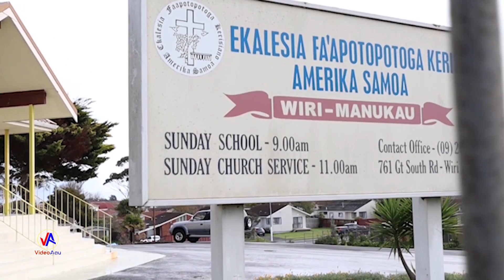LEO o le POTO : Filifilia o Isarā'elu - 23/8/2020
'O le TAPUA'IGA i le ATUA : E.F.K.A.S - Wiri : 23 'Aukuso 2020
Manatu ‘Autū : 'Filifilia o Isarā'elu
Matua : Roma 9 : 4 - 5
" O sā Isarā'elū i latou, o tamafai i latou, ua i ai fo'i le mamalu, ma feagaiga, ma sauniga o le tulāfono, ma le tapua'iga, ma upu na folafolaina ; o 'iā te i latou tupuga, mai 'iā te i latou fo'i le Keriso i lā le tino, o Lē pule aoao Ia, o le Atua e vī'ia e fa'avavau. 'Āmene."